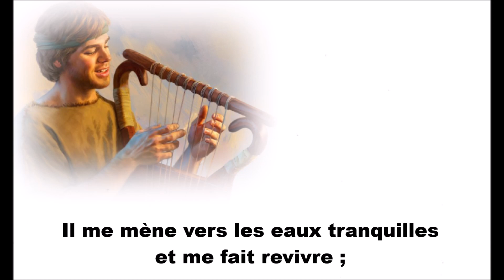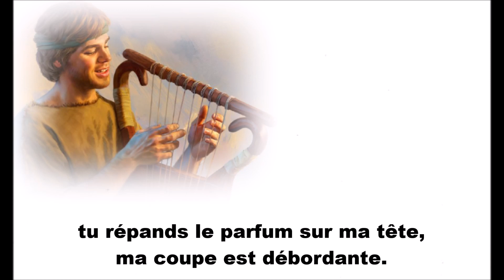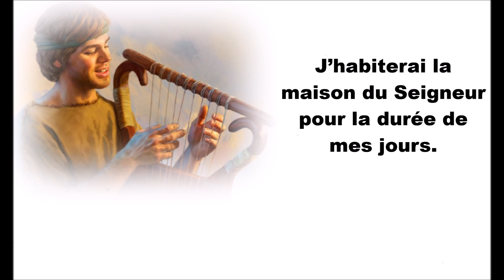Psaume 22(23), du 15/10/23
PSAUME DU 28ÈME DIMANCHE DU TEMPS ORDINAIRE ANNÉE A

R/ J’habiterai la maison du Seigneur
pour la durée de mes jours. (Ps 22, 6cd)

Le Seigneur est mon berger :
il me fait reposer.

pour l’honneur de son nom.

Si je traverse les ravins de la mort,
ton bâton me guide et me rassure.

ma coupe est débordante.

pour la durée de mes jours.